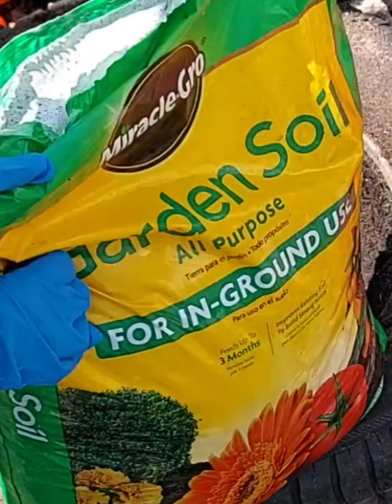লাউ গাছের ফলন বৃদ্ধির জন্য সঠিক জায়গা এবং সঠিক মাটি নির্বাচন করা | গাছের পরিচর্যা | Gardening 2021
লাউ গাছের ফলন বৃদ্ধির জন্য সঠিক জায়গা এবং সঠিক মাটি নির্বাচন  করা | গাছের পরিচর্যা |

∆গাছের জন্য কি সার ব্যবহার করতে হবে :--